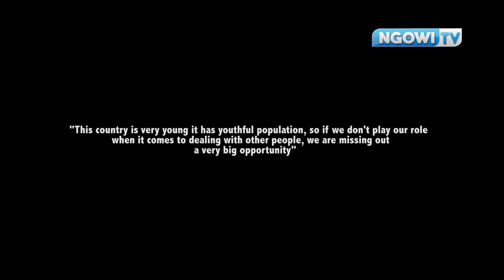(CLOSSING REMARKS)BREAKFAST DEBATE ON WORLD POPULATION DAY 11TH JULY 2017 BY JOHN HOPKINS UNIVERSITY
"Tanzania is very young it has youthful population, if we do not play our role, we missed out a very big opportunity" quote from Dr. Joseph Komwihangiro, Pathfinder Country representative, when made his closing remarks during BREAKFAST DEBATE ON WORLD POPULATION DAY 11TH JULY 2017 BY JOHN HOPKINS UNIVERSITY, at Serena Hotel, Dar Es Salaam-TANZANIA